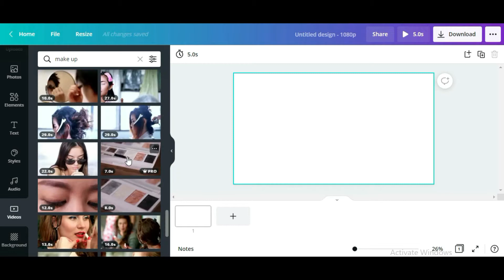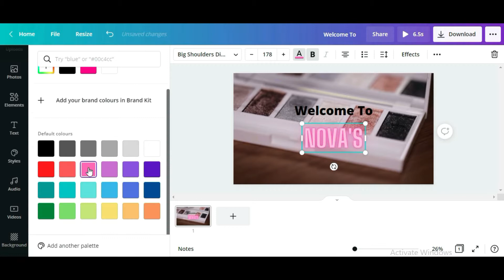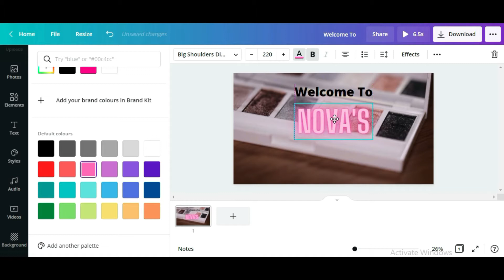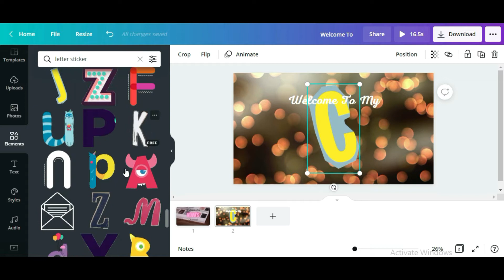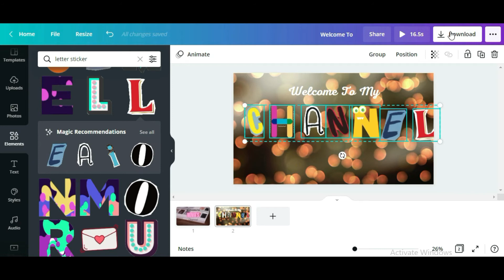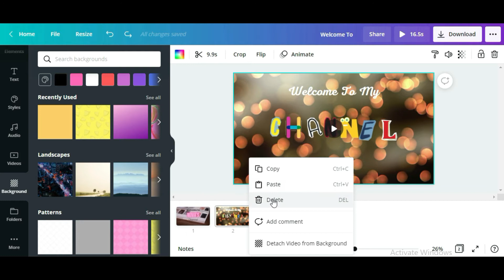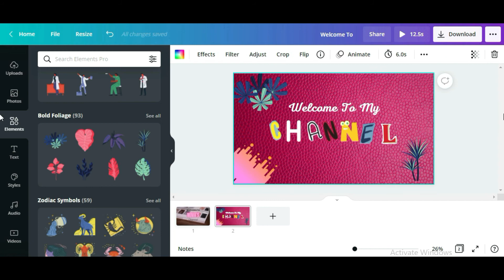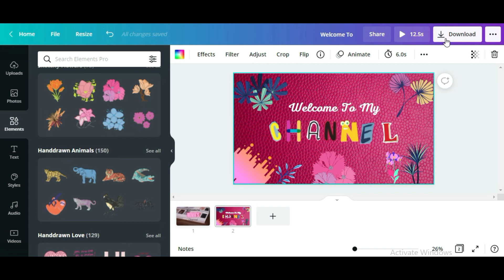PAANO GUMAWA NG INTRO GAMIT ANG CANVA? EASY STEPS TUTORIAL.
Sharing you kung PAANO GUMAWA NG INTRO GAMIT ANG CANVA. EASY STEPS TUTORIAL. Sana po makatulong.